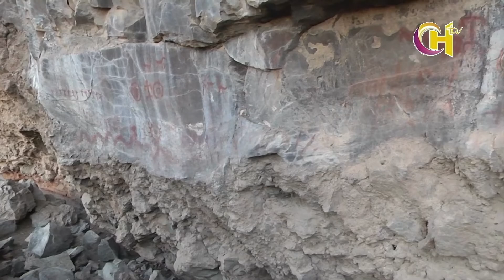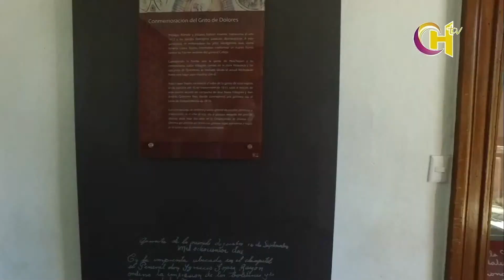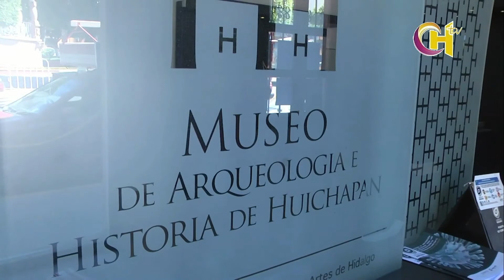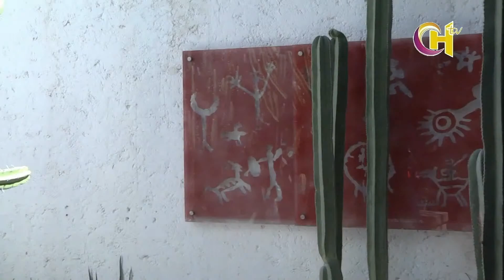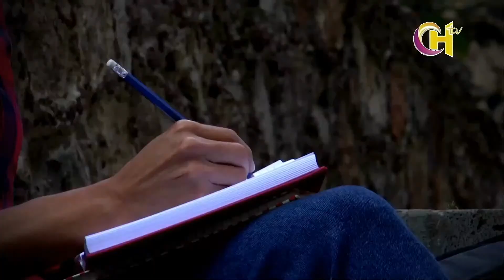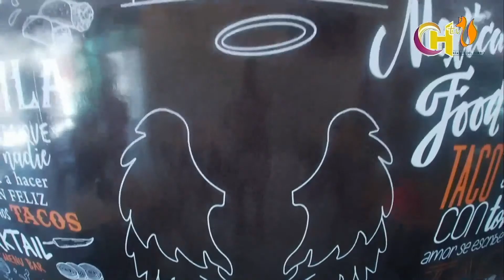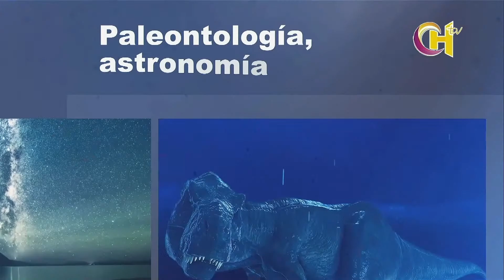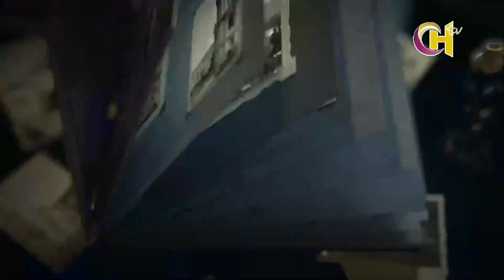EN VIVO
Canal 6 TV Cable Hidalguense